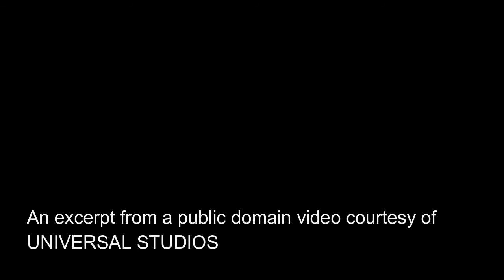Liberation of Prisoners from UST 1945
An excerpt from a public domain video from Universal Studios documenting the liberation of prisoners of war from the University of Santo Tomas in Manila in early 1945.